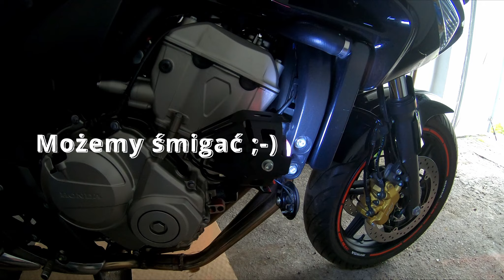Honda CBF 600 Wymiana filtra oleju i oleju.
Postanowiłem w końcu zabrać się za wymianę oleju.
Nie jest to skomplikowana czynność, która zajęła mi bez pośpiechu godzinkę czasu.